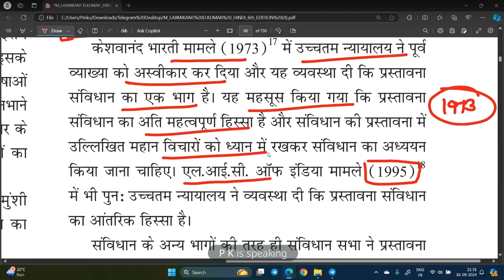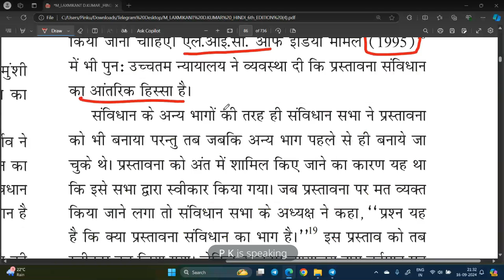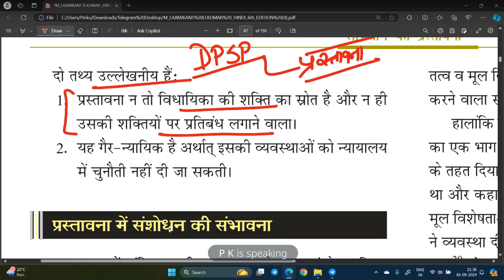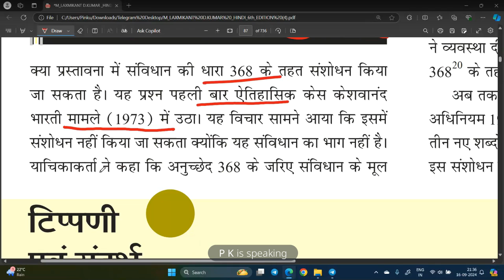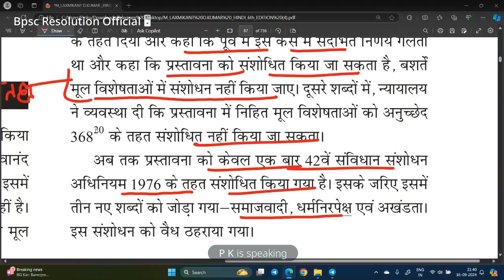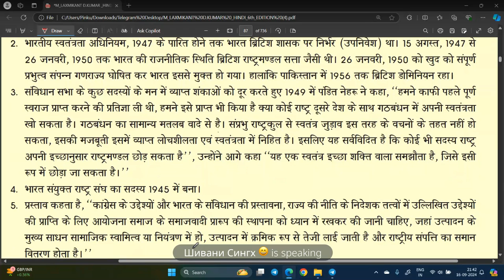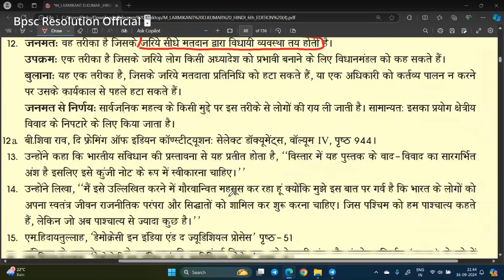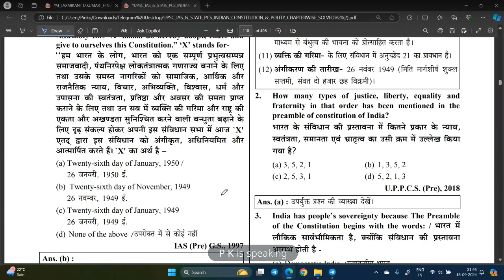PREAMBLE Of The Constitution Chapter 4 | PART 3 Indian Polity M.Laxmikant Copmlete Series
PREAMBLE Of The Constitution Chapter 4 | PART 2 Indian Polity M.Laxmikant Copmlete Series

Salient Features Of The Constitution Chapter 3 | Indian Polity M.Laxmikant Copmlete Series
Making Of The Constitution Chapter 2 | Indian Polity M.Laxmikant Copmlete Series

71TH FOUNDATION BATCH, To Crack 71th BPSC

18 MONTHS VALIDITY

UNMESH BATCH PRELIMS AND MAINS Price =  ₹1999  for Today's only ₹1699

UTKARSH BATCH ONLY FOR MAINS Price =  ₹1699 for Today's only ₹1399

Join ASAP UNMESH BATCH For Sure Success In 71th BPSC

COMPLETE MAINS PREPRATION, LIVE INTERACTIVE SESSION PRELIMS AND MAINS

24/7 Personal Mentorship Available, 71th Prelims strategy

RECORDED SESSION AVAILABLE

50000+ Targeted MCQ for 71th BPSC Prelims

MANIS SPECIAL BATCH, DAILY TARGET  FOR PRELIMS,MCQ DAY WISE AVAILABLE

CALL ON GIVEN NUMBER FOR FOUNDATION BATCH
Perfection IAS 90 Day's Planner series || Day 22 || Geography (Day 1) Mcq ||Target 70th bpsc
Perfection IAS 90 days Planner series || Day 20 || Medieval History Mcq || Target 70th bpsc
Perfection IAS 90 days Planner series || Day 1 || Medieval History Mcq || Target 70th bpsc